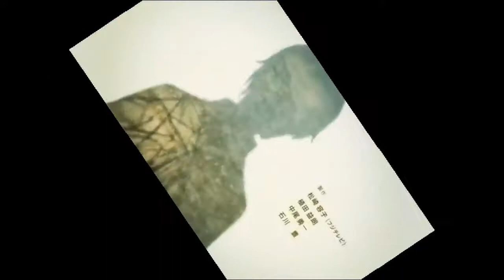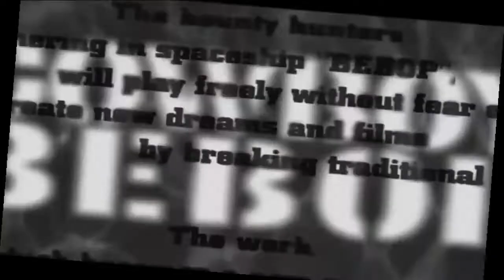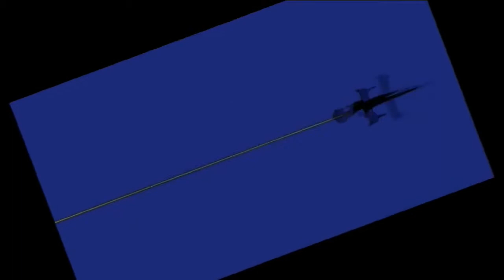TOP 5 Anime al azar | Para empezar o recomendaciones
Hola nihoneras y nihoneros!
Ya lo comente por Instagram pero después de pelearme con el copyright por un opening que había puesto, por fin me ha dejado publicar el video. Este video, lo hice en una tarde  mega aburrida y la verdad no sé si os gustara. Este TOP de anime, ha salido variado; pero el azar a querido que sean lo anime mas conocido que había puesto xD Aun así espero que lo disfrutéis y si gusta pues quizás mas adelante tengáis otro.

Por cierto también volveros a recordar que en el blog hay una encuesta si queréis PRIMERAS IMPRESIONES. Besos nihoneros!

Música